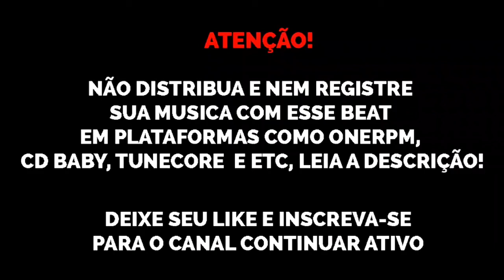(FREE) Type Beat Lil Baby x Quality Control x Yunk Vino x Internet Money "Drip" 2021